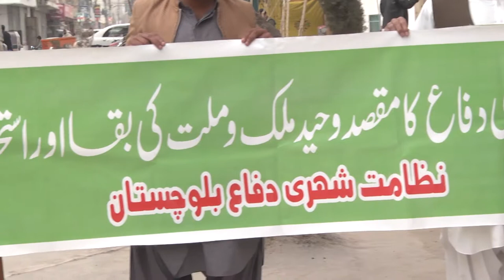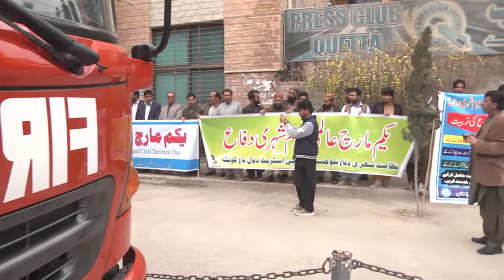Quetta Civil Defence Employ Protest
دنیا بھر میں آج شہر ی دفاع کا عالمی دن منا یا جارہا ہے۔۔۔۔۔۔ مگر کو ئٹہ میں محکمہ شہر ی دفاع کے ملز امین کے مسائل اتنے زیا دہ ہے کہ وہ آج احتجاج کر نے پر مجبورہے۔۔۔کو ئٹہ پر یس کلب کے سامنے محکمہ شہری د فاع کے ملا زمین کی جانب سے احتجا ج کیا گیا ہے ۔۔۔۔۔